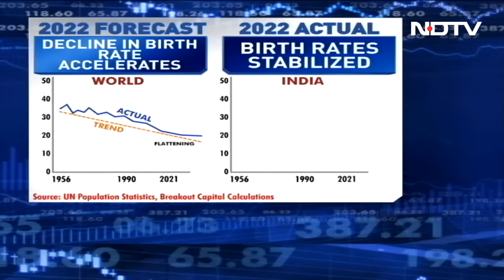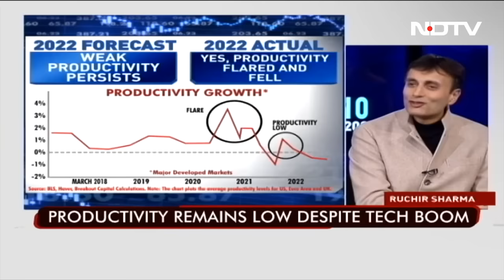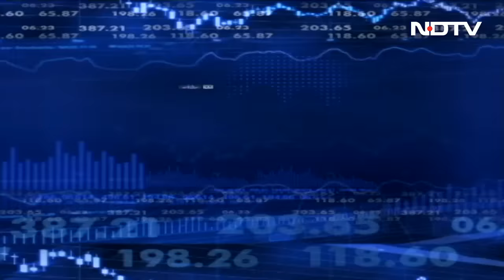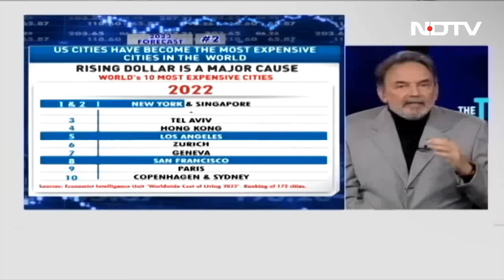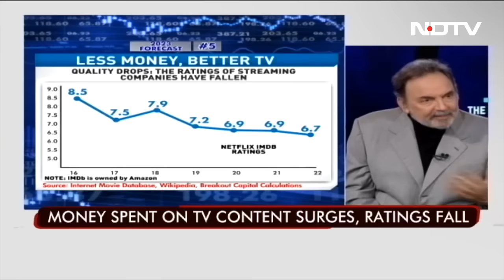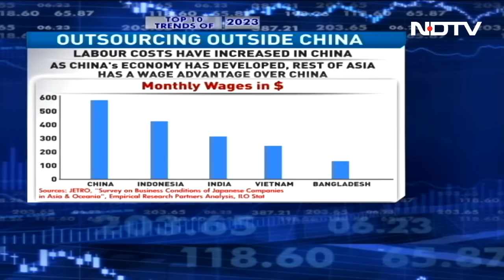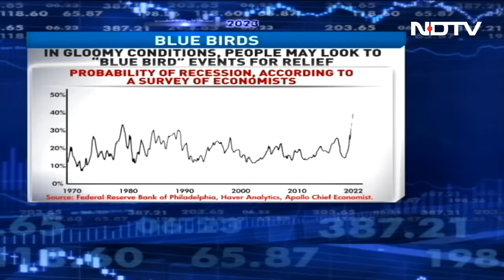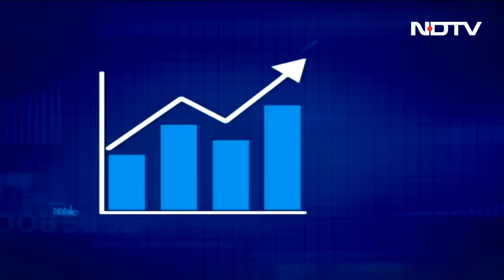Prannoy Roy And Ruchir Sharma Discuss Top 10 Trends Of 2023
NDTV's Prannoy Roy discusses the top 10 trends of global economy in 2023 with Ruchir Sharma, the Founder of Breakout Capital and Chairman of Rockefeller International. In his forecast, Mr Sharma says that the global economy, which is slowing down, is in for the long grind. He feels that this will also have a impact on India's economy, which may not grow above a rate of 5 per cent.